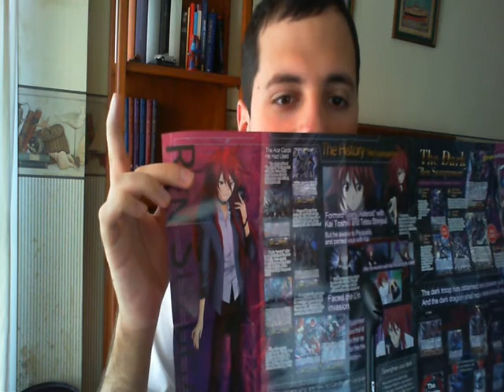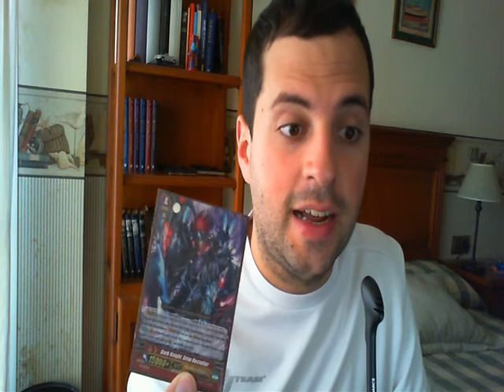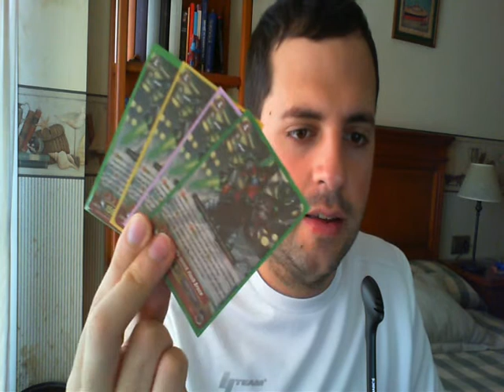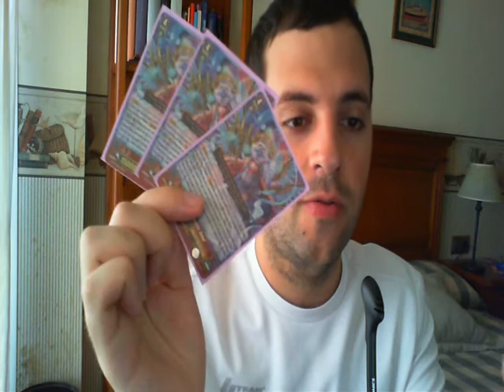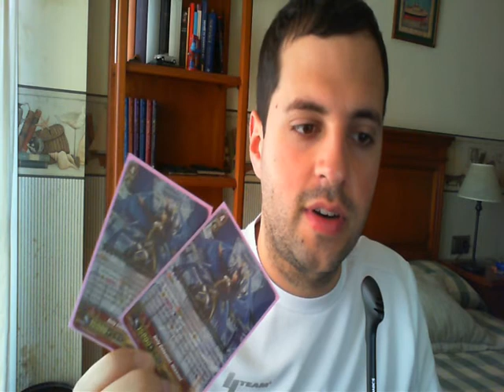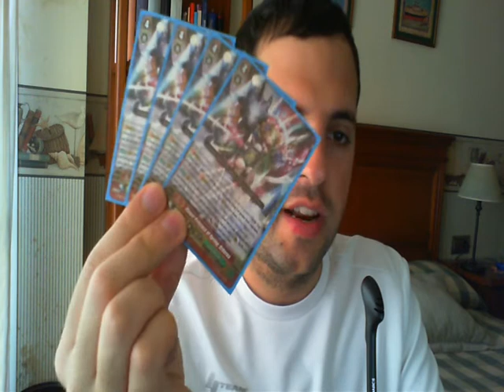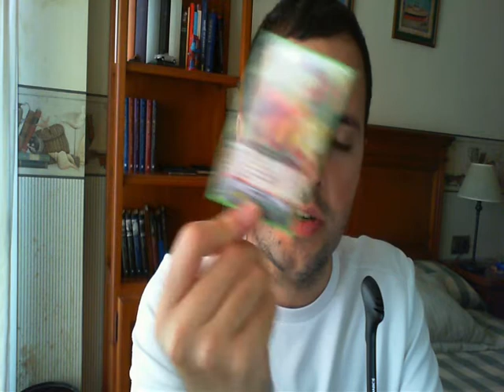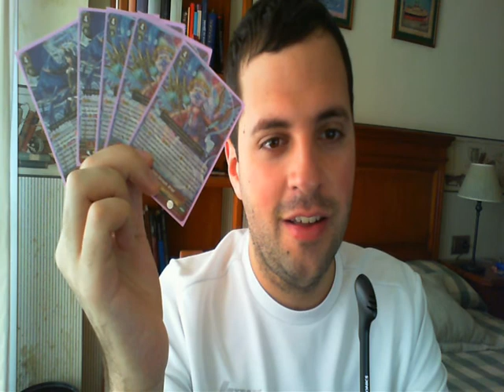Vanguard Blog: 2º mis adquisiciones de la figther collection y legend deck